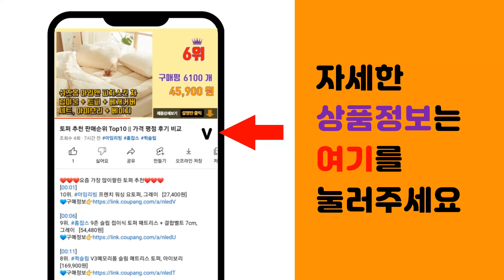자동만보기 추천 판매순위 Top10 || 가격 평점 후기 비교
❤️❤️❤️요즘 가장 많이팔린 자동만보기 추천❤️❤️❤️

[00:01]
10위. 캐시워크 자동걷기기계 무소음 포켓몬고 오토워킹 사은품증정, 1세트 [8,900원]

[00:06]
9위. 이노셀러 3세대 무선 만보기 기계 오토워킹 프로 자동걷기 포켓몬고 캐시워크, 1개, 프로듀 [7,300원]

[00:11]
8위. 이노셀러 신형 무소음 핸드폰 만보기 기계 오토워킹 자동걷기 포켓몬고 캐시워크, 1개, 버건 [6,600원]

[00:16]
7위. 초고속 자동걷기 기계 캐시워크 무소음 스마트폰 만보기 포켓몬고 무제한 스윙, 1개, 오닉스 [8,700원]

[00:21]
6위. 이노셀러 5세대 속도강화판 무선 타이머 만보기 기계 오토워킹 울트라 자동걷기 캐시워크, 블 [11,900원]

[00:26]
5위. 포켓몬고 캐시워크 자동걷기 기계 오토워킹 머신 핸드폰 만보기 무소음 베어링, 블랙, 1개 [9,500원]

[00:31]
4위. 이노셀러 듀얼 타이머 만보기 기계 오토워킹 네오 자동걷기 포켓몬고 캐시워크, 블랙, 1개 [9,500원]

[00:36]
3위. 이노셀러 3세대 무선 만보기 기계 오토워킹 프로 자동걷기 포켓몬고 캐시워크, 1개, 프로싱 [6,600원]

[00:41]
2위. 초고속 자동걷기 기계 캐시워크 무소음 스마트폰 만보기 포켓몬고 무제한 스윙, 1개, 핫 핑 [8,700원]

[00:46]
1위. 한별 타이머 포켓몬고 캐시워크 자동걷기 기계 무소음 만보기 리워드앱 오토워킹 [9,500원]